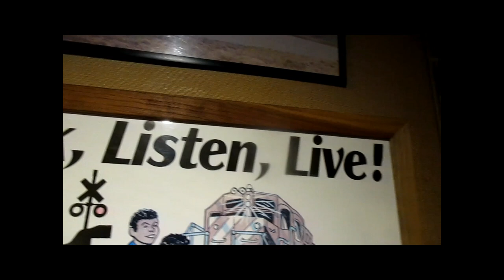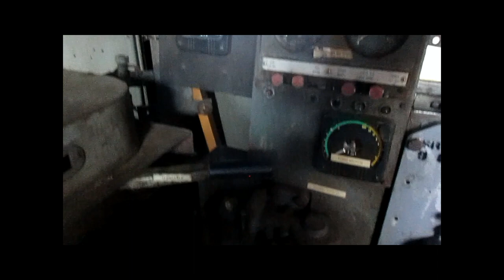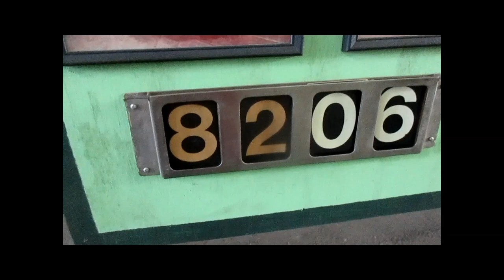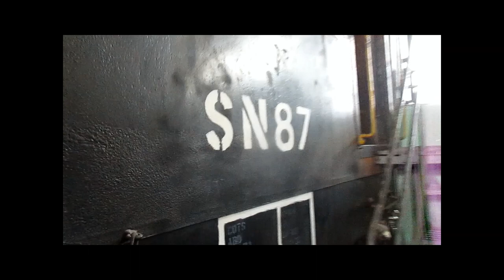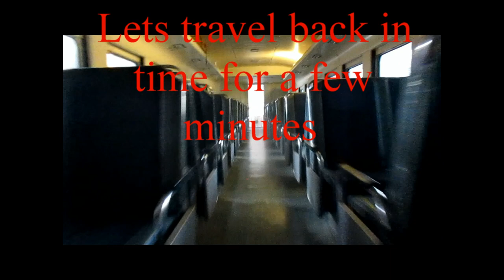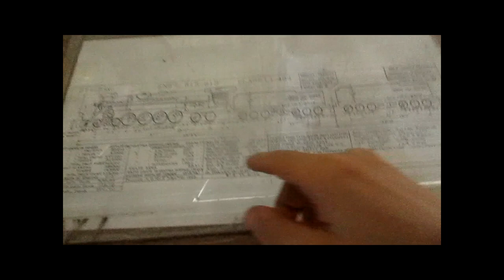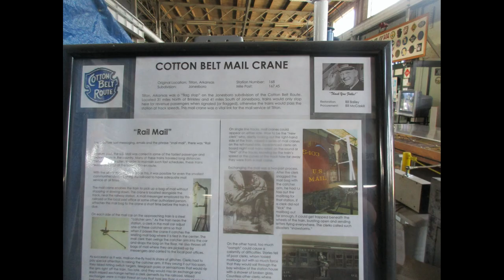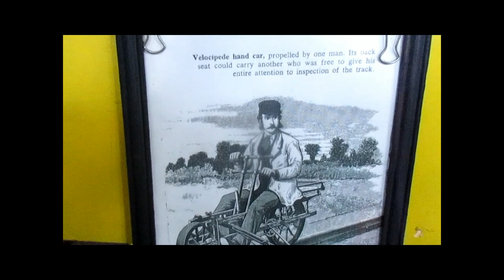TrainFanatic24 AT the Arkansas Railroad Museum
went to Arkansas with my grandpa and well we had a very good time we went to the Arkansas railroad museum and i filmed the whole day it was amazing and very interesting learning the history of this place i hope you guys enjoy this video just as much i enjoyed making it stay awesome guys my scocial media accounts will be back up and running also and suttf like that i will now be doing more videos as soon as i can!